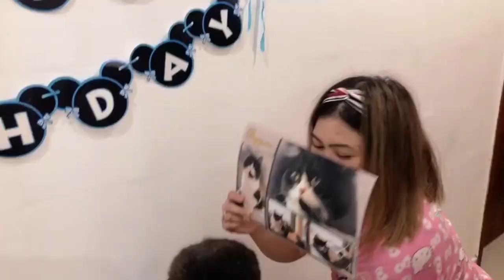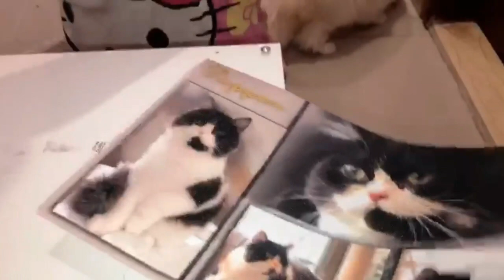PEPPER's BIRTHDAY CELEBRATION II MY FUR BABY II PERSIAN CAT II PET CAKE II KUWAIT